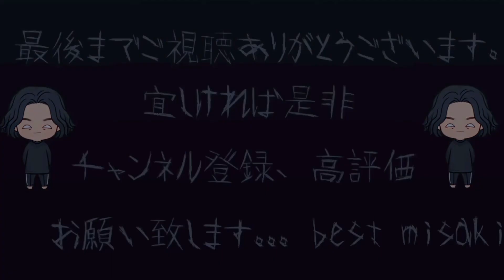※閲覧注意【止まらない…影】どんどんエスカレートして行く…。